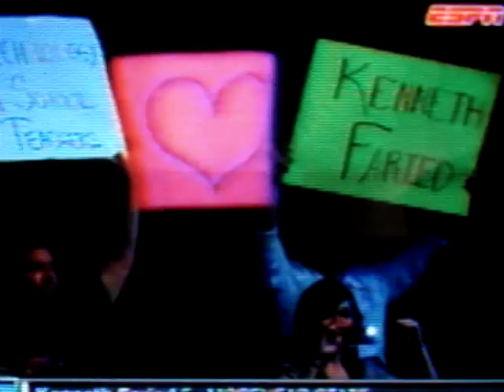Kenneth Faried Denver Nuggets #22 Pick NBA Draft 2011